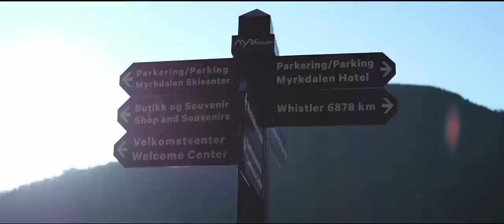Norwegian Fjords Hiking Adventure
Get active in Norway’s fjord landscape with fabulous views, flowing waterfalls and fresh air. One of the best ways to experience the fjords is simply to pack your hiking boots.